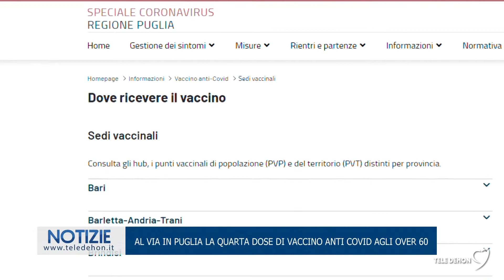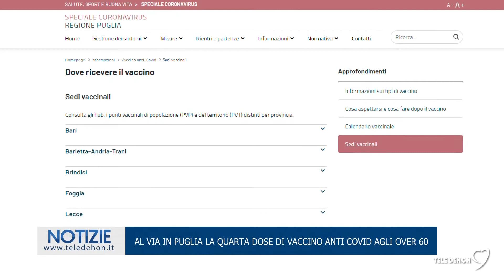Al via in Puglia la quarta dose di vaccino anti covid agli over 60